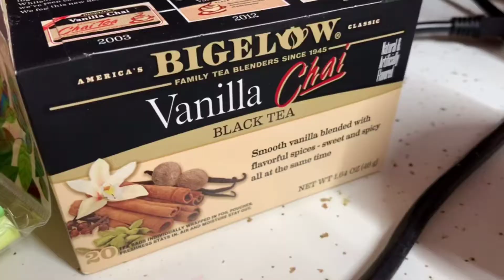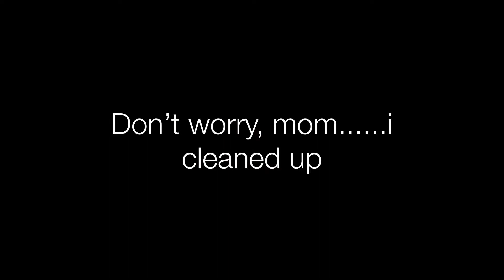Making Bubble Tea/Boba